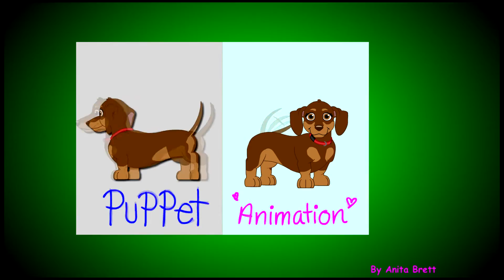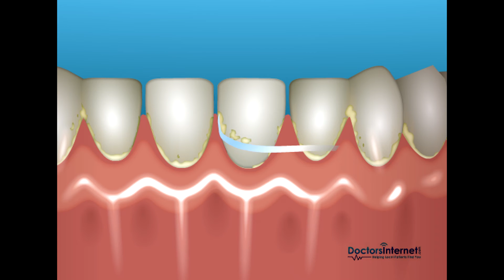2DAnimationReel2016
An animation reel with my best 2D Flash Animation and Vector Illustrations of the year.